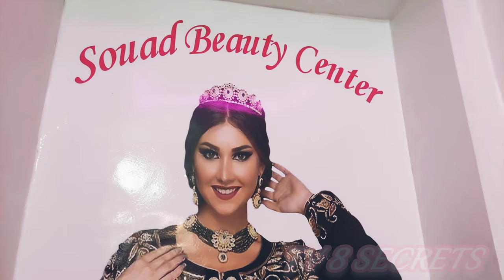بروتين كافيار للشعر تجهزي لصيف 2023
كيراتين
ترطيب الشعر
فرد الشعر
لمعان الشعر

بروتين الشعر البرازيلي

بروتين الشعر للحامل

بروتين الشعر للاطفال

بروتين الشعر في امريكا

بروتين الشعر البرازيلي الاصلى

بروتين الشعر في تركيا

بروتين الشعر في البيت

بروتين الشعر للمرضع

بروتين الشعر

بروتين ايزو

بروتين الشعر برازيلي

بروتين الدب الروسي

بروتين الشعر موهير

طريقة عمل بروتين الشعر

فوائد بروتين الشعر

بروتين الشعر البرازيلي

صور بروتين الشعر

ما هو سعر بروتين الشعر

كيف اعمل بروتين الشعر

اضرار بروتين الشعر

افضل انواع بروتين الشعر

بروتين الشعر في المنزل

بروتين الشعر بدون فورمالين

بروتين الشعر

بروتين الشعر للرجال

بروتين الشعر البرازيلي

بروتين الشعر للنساء

بروتين الشعر طبيعي

بروتين الشعر قبل وبعد

بروتين الشعر الطبيعي

بروتين الشعر الافريقي

بروتين الشعر بعد الاستحمام

بروتين الشعر من صيدلية النهدي

بروتين الشعر بدون حرارة

بروتين الشعر للرجال قصير
بروتين الشعر

بروتين الشعر البرازيلي

بروتين الشعر للرجال

بروتين الشعر للاطفال

بروتين الشعر للرجال في الرياض

رأي الأطباء في بروتين الشعر

سعر بروتين الشعر

ماهو بروتين الشعر

بروتين لفرد الشعر